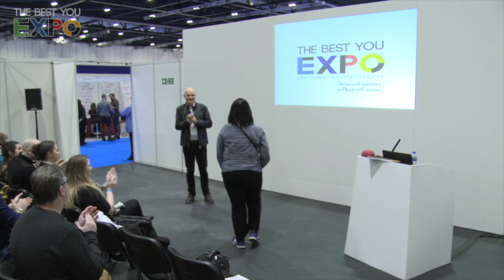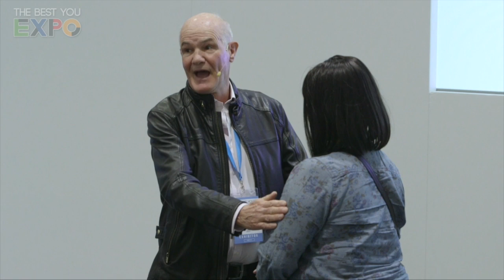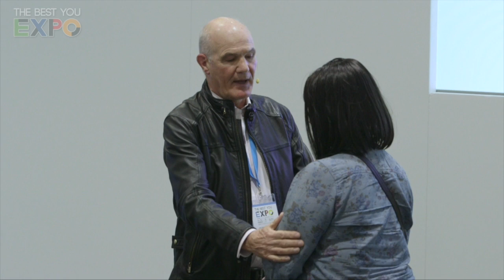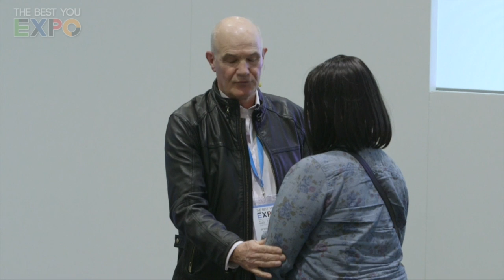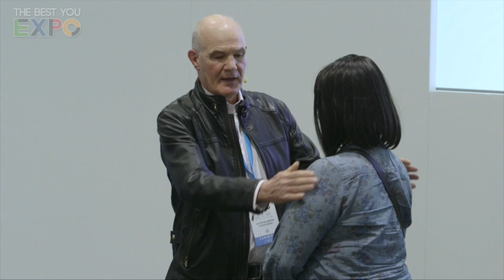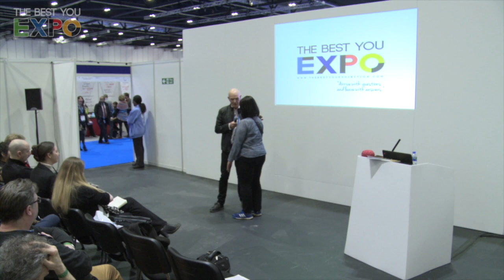PTSD - 6 minute live intervention - Havening Demo Excel, London 2017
I use Havening at some stage with all of my clients. I thought long and hard before attempting this Post Traumatic Stress Disorder (PTSD) demonstration. I knew I would only have about five minutes, which is much less time than I would ordinarily require. I decided to take a deep breath and just trust the flow to go with me. I am pleased that I did.

I welcome your comments and suggestions for future shows. Have fun and lots of luck!

Dr. Stephen Simpson is a Mind Coach and Fellow of the Royal Society of Medicine. As a sought after motivational speaker he regularly appears on TV and radio, and his clients include leading names from the diverse worlds of sport, business, the entertainment industries, and professional poker.

Dr. Simpson is also a bestselling author, and presenter. As a feature writer for The Best You magazine his articles appear regularly in leading newspapers and magazines.